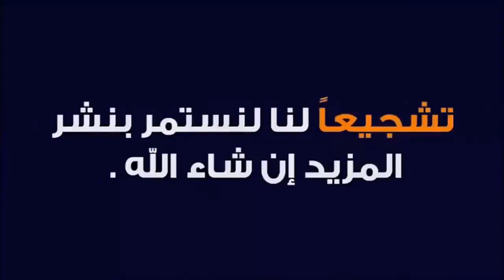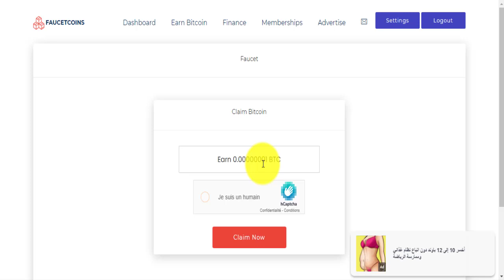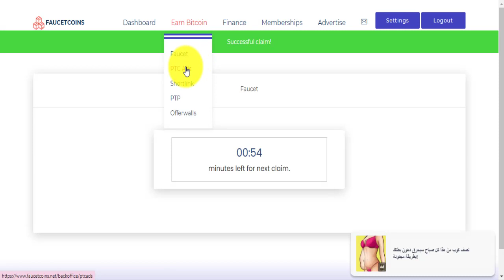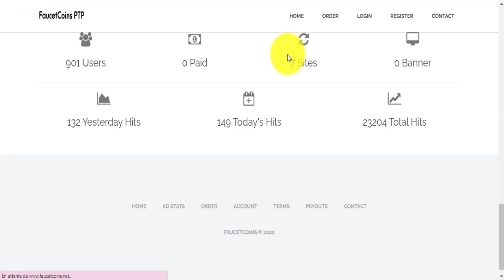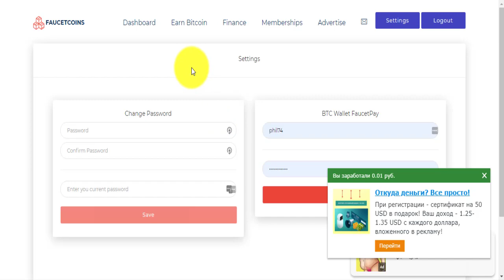جديد مواقع ربح البتكوين بالمجان 🤑إجعل لك دخل يومي